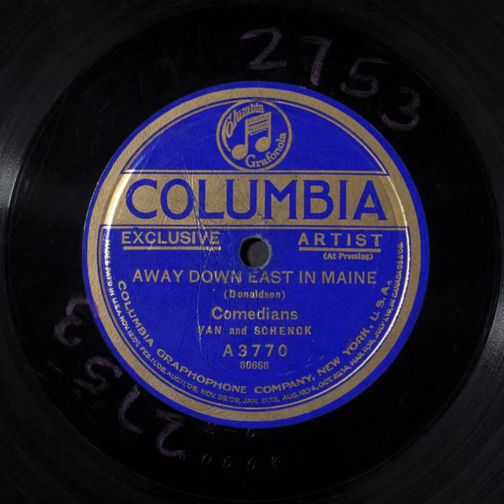Away Down East in Maine - Van and Schenck (Gus Van and Joe Schenck)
Title: Away Down East in Maine

Summary
Male vocal duet, with orchestra

Names
Donaldson, Walter -- Composer
Van and Schenck -- Vocal Group
Schenck, Joe -- Vocalist -- Tenor Vocal
Van, Gus -- Vocalist -- Baritone Vocal
Donaldson, Walter -- Lyricist

Genre
Popular music

Media Size
10-in.

Recording Label
Columbia

A3770

80668 (Matrix ID)

2

Recording Date
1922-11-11